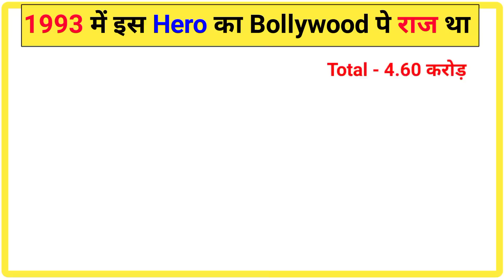1993 Who is best Actor of Bollywood| किस अभिनेता ने 1993 में सबसे ज्यादा फिल्मों से कमाई की थी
1993 Who is best Actor of Bollywood| किस अभिनेता ने 1993 में सबसे ज्यादा फिल्मों से कमाई की थी

हेलो दोस्तों आज की वीडियो में हम वर्ष 1993 के उन Top 10 Actor की बात करने वाले है जिनका Bollywood Box Office पे सिक्का चला था।

Your Queries 👇

1993 की सभी फिल्मों की लिस्ट
Aamir Khan 1993 Movie
Ajay Devgan 1993 movie
Salman Khan 1993 Movie
Shahrukh Khan 1993 movie
Jackie Shroff 1993 movie
Sanjay Kapoor 1993 movie
Govinda 1993 movie
Mithun Chakraborty 1993 movie
Akshay Kumar 1993 movie
jitendra 1993 movie

sunny Deol 1993 movie

1. This list is complied from various sources and our research.
2. This list is not inflation adjusted
3. The figures can be approximate and we do not make any claims about the authenticity of the data. However they are adequately indicative of the box-office performance of the film(s).